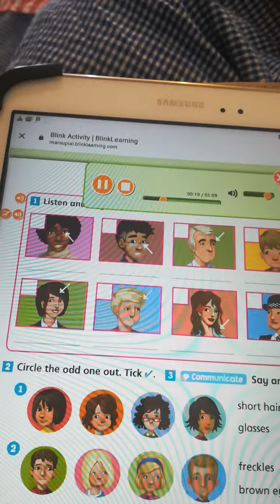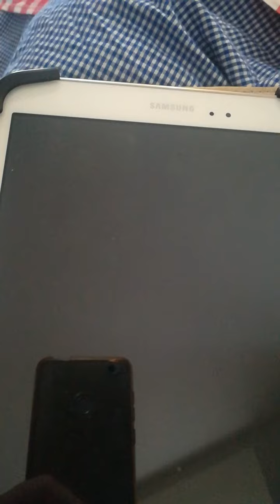P2, page 41, exercise 1